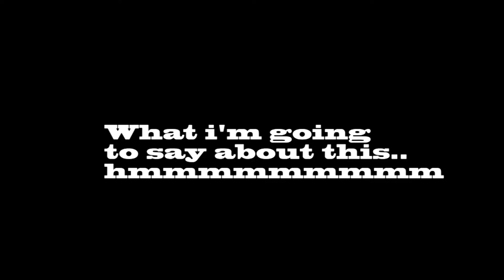cringe in cube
yhea
his video idea 100% was original i swear XD